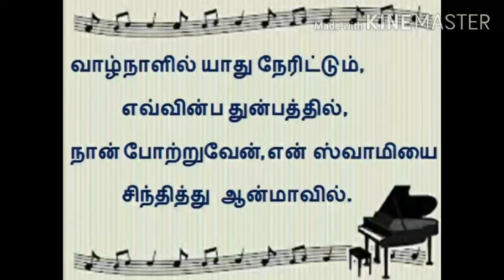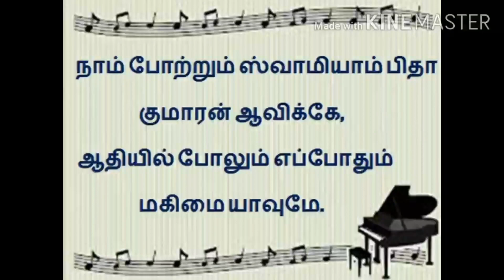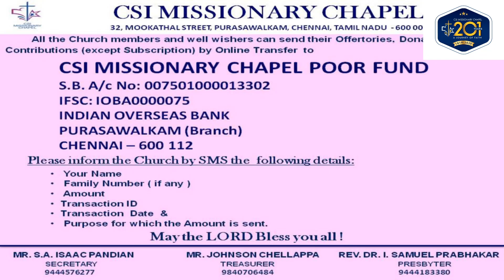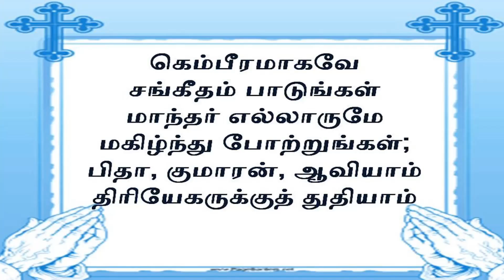C.S.I. MISSIONARY CHAPEL | 06.09.2020 MORNING WORSHIP SERVICE SERMON REV. Dr.I SAMUEL PRABHAKAR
C.S.I. Missionary Chapel was founded in the year 1819 by London Missionaries. It was earlier known as London Mission Church.